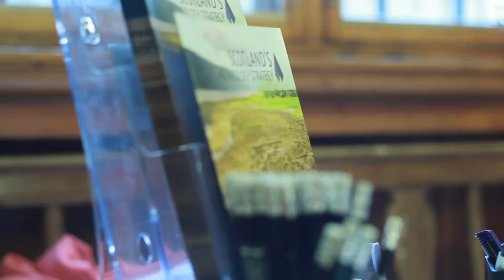promo SSASC2018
Promo video of shots from the recent SSAS Conference at Glasgow 2018.
The video shows the conference and includes shots from some of our highlights.